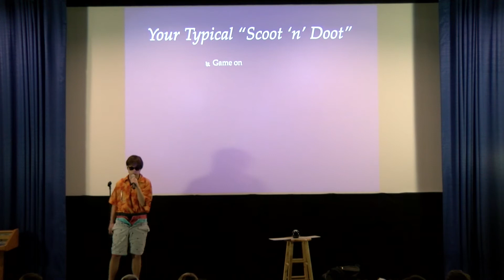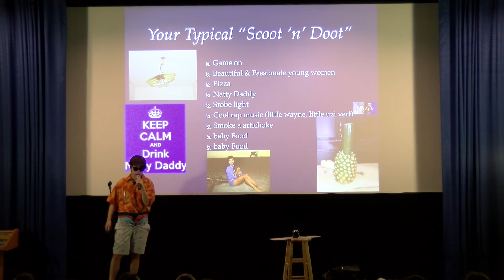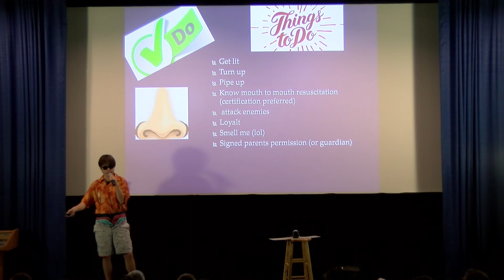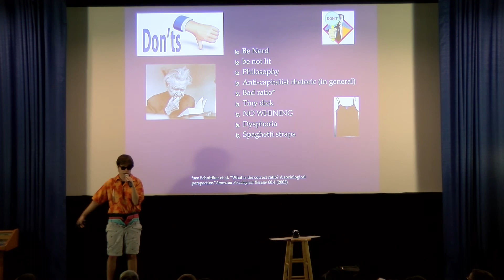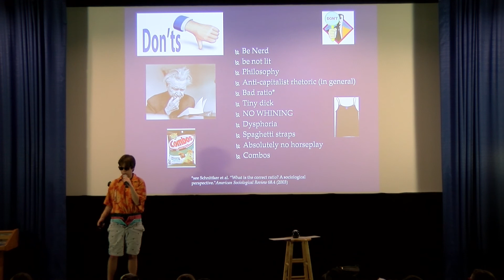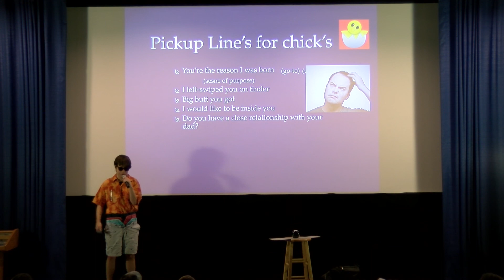Jasön - 9/29/17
Second Floor Stand Up